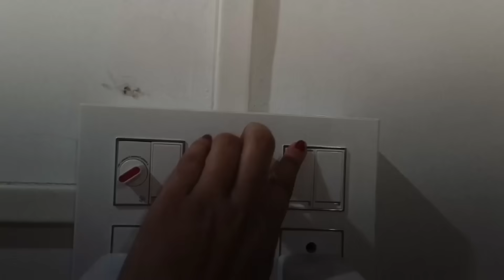মুনুৰ ক্ষোভ😭ইমান মৰম কৰাৰ পিছতো/পুনৰ পৰিপূৰ্ণ হল ঘৰখন💞/চেংনাঙৰ লাজ😳/Assamese vlog387#rashmikonwar